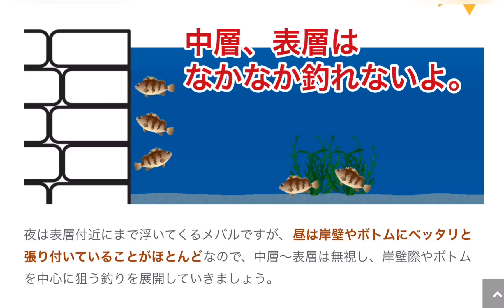🔍デイメバリングの（コツ）わかった！カモ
引きが楽しい身近な魚(^^)